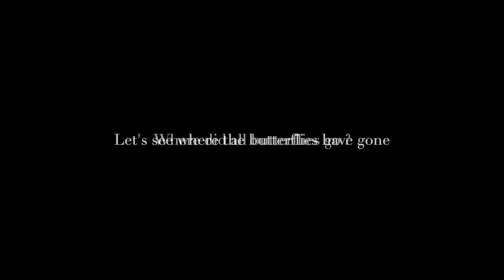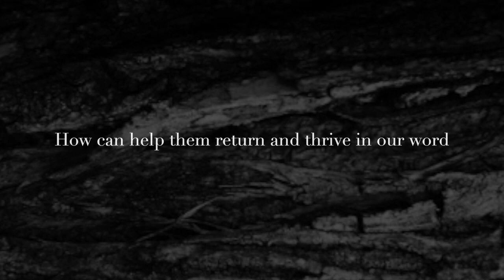IN TREES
Artiste Auteure

 Samadhi Marinho

IN TREES   -  VIDEO INSTALLATION

EARTH IS JUST A PLAYGROUND

ABSTRACTIONS INPHOTOSERIES IN TREES & ANATOMIE D’ANTI FORME

 Where did all the butterflies go?
 Let's see where the butterflies have gone
  and
 How we can help them return and thrive in our world.

Audio : Thorax- und Abdomeneröffnung Türflügel - Sezierkurs Live Tag 3

Mit freundlicher Genehmigung und Unterstützung (Räumlichkeiten und Präparate) der Medizinischen Universität Innsbruck

Kombinierte Thorax- und Abdomeneröffnung, etwas frei "Türflügel" benannt. Damit kann man den Peritonealsack sehr eindrücklich erhalten bzw. zur Darstellung bringen.
Diese Technik verdanken wir Frau Prof. Eveline Baumgart-Vogt, welche mir (Hannes Stofferin) dies bei einer Fortbildung der Anatomischen Gesellschaft (Präparieren für Anatomen) gezeigt hat.

Wir möchten uns ganz besonders bei allen Körperspender*innen für Ihren wertvollen Beitrag bedanken! Wer den Körperspender*innen der Anatomie Innsbruck seine Ehre erweisen möchte, kann dies gerne am Pradler Friedhof auf unserer Ehrengrabanlage tun.

Music: Antonio Vivaldi (composer); The USAF Concert Band and Singing Sergeants (performers, CC0)

ADAGP